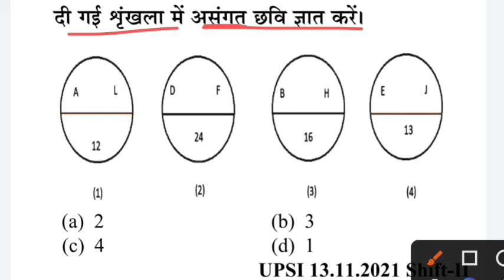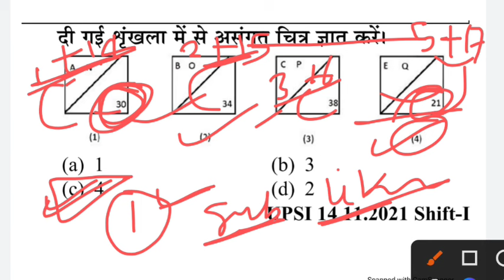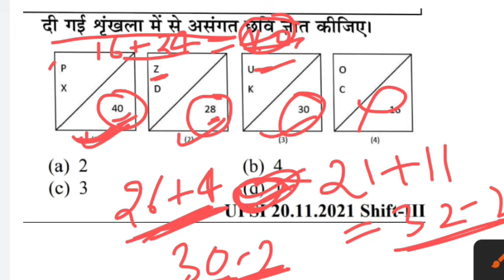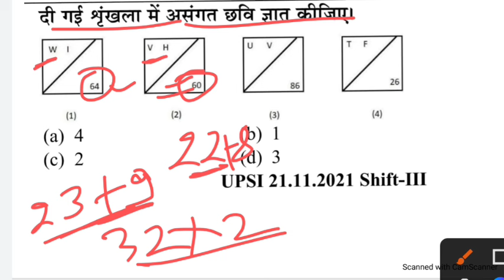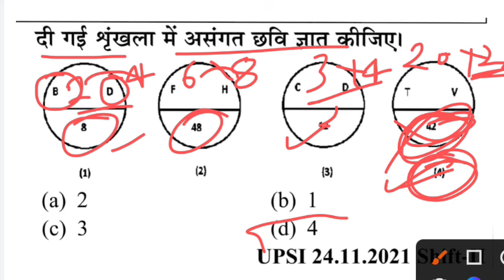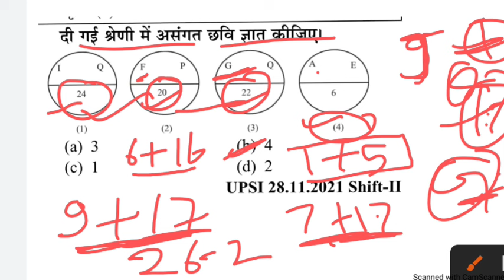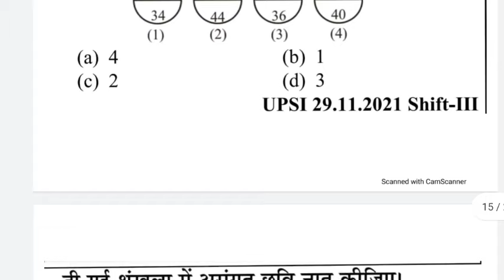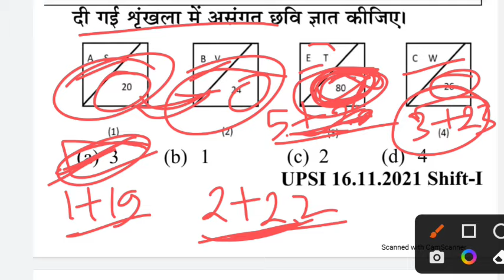Up police constable reasoning class l up police constable reasoning | up police new vacancy 2023 24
up police, up police constable syllabus, up police constable, up police syllabus 2024, up police previous year question paper, up police constable previous year paper, up police new vacancy 2023,previous year question paper, up police constavie,
one seat academy live class,
one seat academy live,
one seat academy math class,
one seat academy hindi,
1 seat academy,
One seat academy,1seat academy,
id sir classes, id sir,